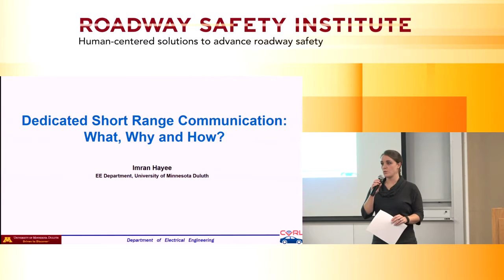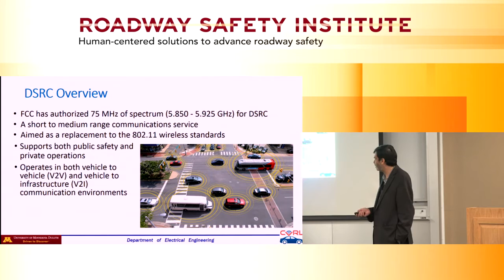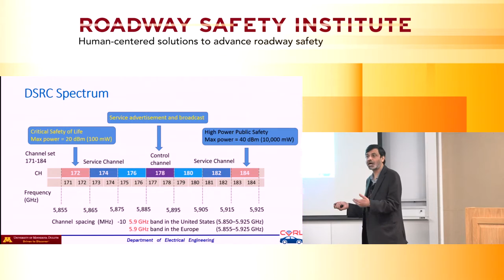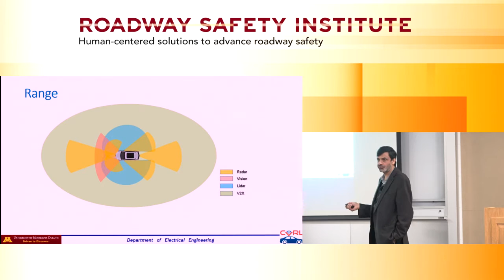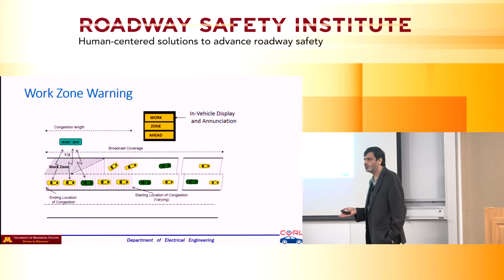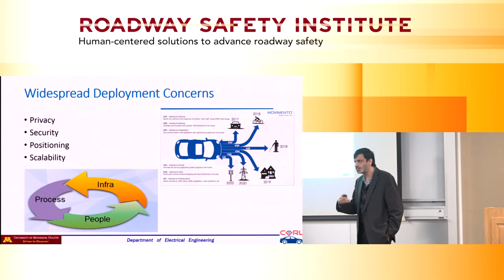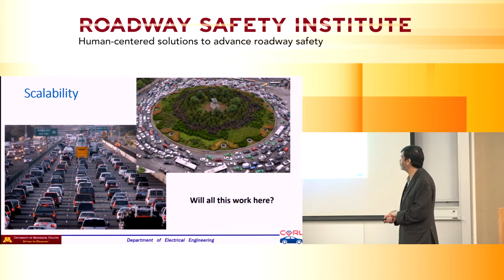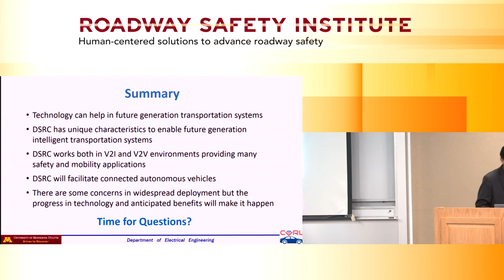2016 Fall Seminar #8: Dedicated Short Range Communications (DSRC): What, Why, and How?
Presented by Imran Hayee, Professor, Electrical Engineering Department, University of Minnesota Duluth

Please type how many people are watching at your location into the chatbox. We’re required to report our viewership rates to the US DOT and would appreciate having the most accurate count possible.

Please enter questions for the speaker into the chatbox.

If you cannot access the chatbox and would like to submit a question and report the number of viewers watching, please email .